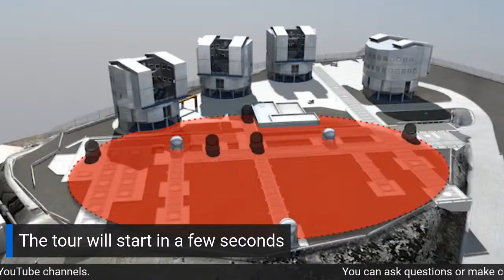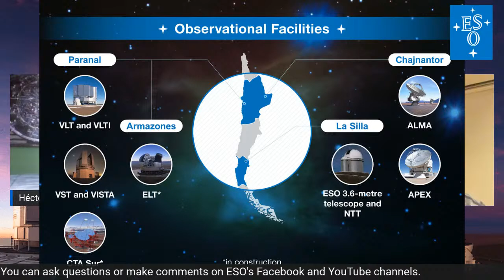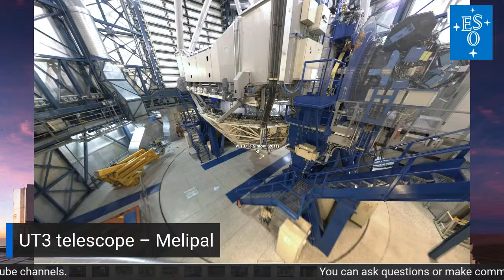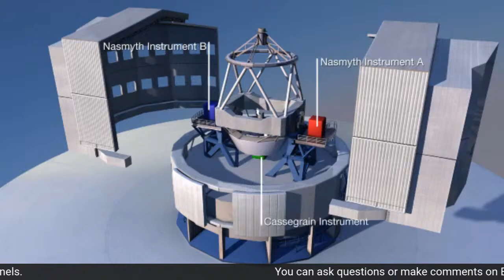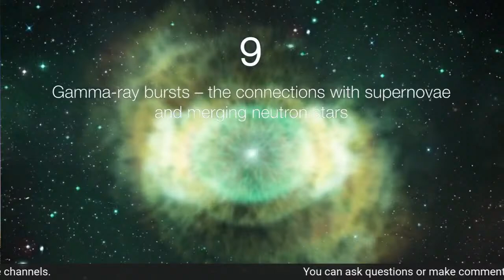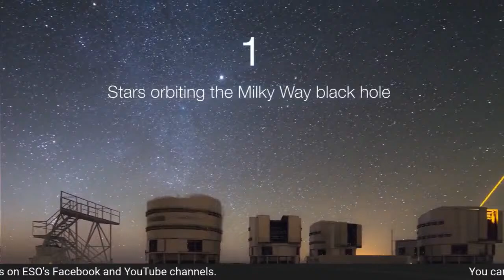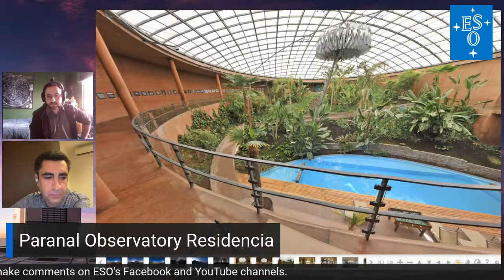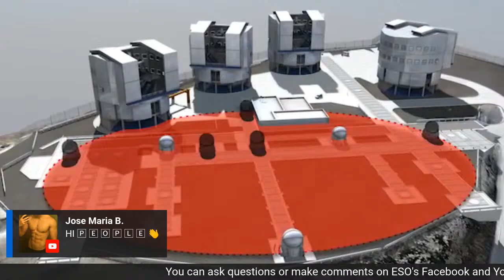Virtual guided tour ESO's Paranal Observatory. Saturday, July 30th, 15:00h CEST.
Discover the Paranal Observatory in our next virtual guided tour. Join us online, on Saturday, July 30th, from 15:00 CEST / 9:00hrs CLT. Make sure to watch us live, as the tour will not be available as recording after the streaming.

*Visitors who open our Facebook ESO Astronomy page ahead of the starting time should refresh their browser when the tour starts.